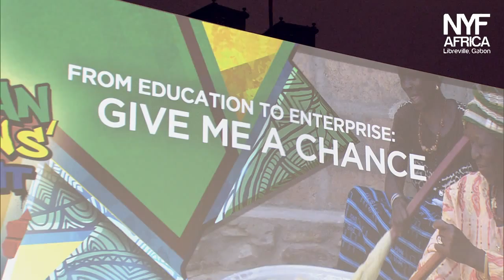Day 1: From Education to Enterprise: Give Me a Chance (EN)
Kingsley BANGWELL
Founder, Youngstars Foundation
Nigeria

Issam CHLEUH
Founder & CEO, Africa Impact Group
United States

Bunker ROY
Founder, Barefoot College
India

Olukorede ADENOWO
Managing Director, Standard Chartered Bank
Nigeria

Magatte WADE
CEO, Tiossan
Senegal

Omar BEN YEDDER
Group Publisher, IC Publications
United Kingdom